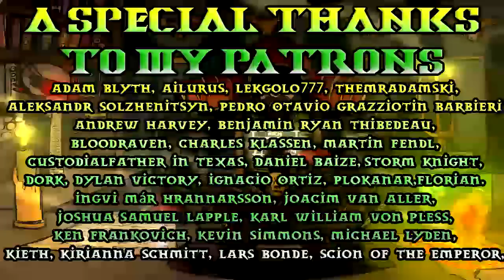40k Lore, The Humble Drone, Foundation of Tau Society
It Bleeps and it Bloops but most importantly it Blaps!

Tribefire Arch Warhammer polo shirts are crafted from moisture wicking polyester fabric to help keep you dry, ventilated and comfortable. Perfect for the another day in the humid imperial meat grinder!